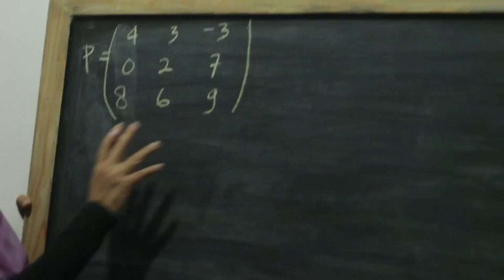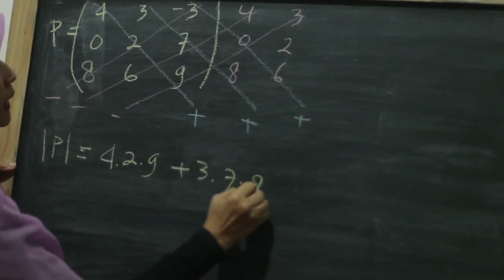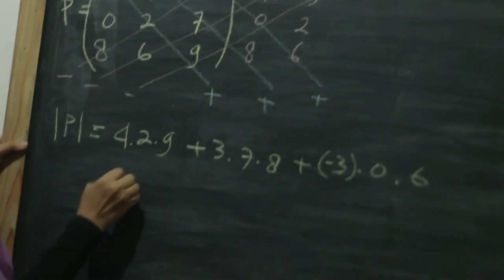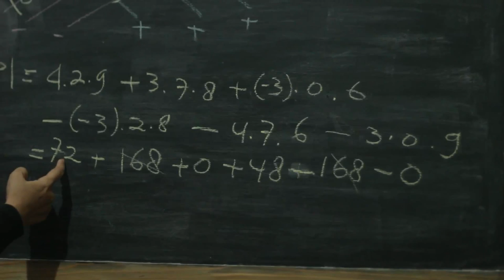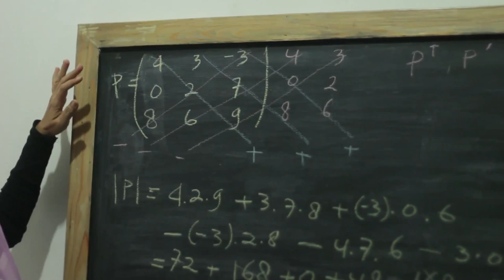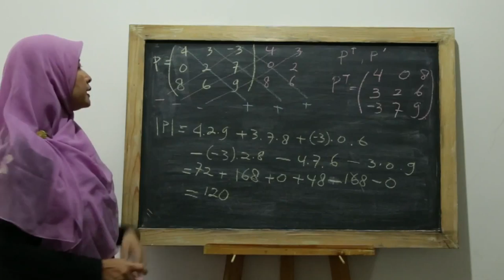SMP Matematika - Menentukan Matrix Determinan Ordo 3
Belajar mengenai menentukan Matrix Determinan berordo 3 beserta contohnya.